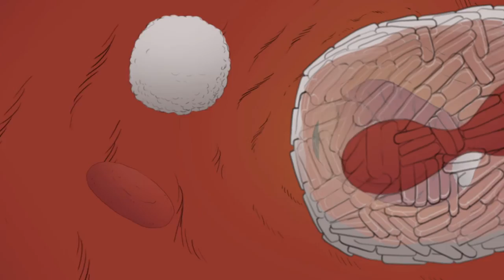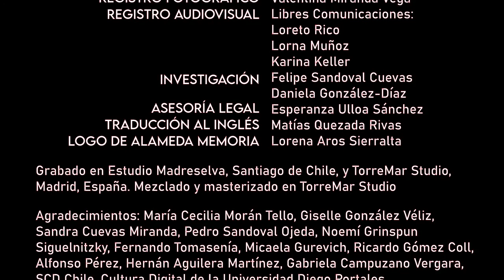Alameda Memoria - Santiago, 1900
La doctora Eloísa, recientemente nombrada médico inspector de escuelas públicas de Santiago, debe enfrentar la extrema insalubridad de la capital chilena en la década del 1900.

Dirección de animación: Paz Donoso Negrete
Dirección musical: Alfonsina Torrealba Valdés
Composición musical y texto: Felipe Sandoval Cuevas

Producción general y ejecutiva: Felipe Sandoval Cuevas
Storyboard: Paz Donoso Negrete
Animación y Postproducción: Paz Donoso Negrete
Arte e ilustración: Paz Donoso Negrete, Nicolás Donoso Negrete
Asesoría de vestuario: Marsch Gueny Psijas

Intérpretes

Voces principales: Javiera Cortés Licanqueo, Valeria Peña Verdugo, Alfonsina Torrealba Valdés
Voces secundarias: Felipe Sandoval Cuevas, Felipe Segovia Sanhueza, Simón Sotomayor Segovia, Ariel Maringer Méndez, Fernando Saldes Lioi
Flautas: Alfonsina Torrealba Valdés
Guitarra y cajón: Felipe Sandoval Cuevas
Bajo eléctrico: Fernando Saldes Lioi
Teclado: Laura Velasco Ríos
Tuba: Diego Rozas Iturriaga
Trompeta: Thiare Ruiz López
Saxofón alto: Keith Daniels Llantén
Programación de baterías: Jesús Martínez Retamal

Producción musical: Jesús Martínez Retamal
Arreglo musical: Víctor González Pérez
Ingenieros de grabación: José Manuel Herrera Ferrufino, Jesús Martínez Retamal
Ingeniero de mezcla y máster: Jesús Martínez Retamal
Prensa y comunicaciones: Gabriela González Fajardo
Investigación: Felipe Sandoval Cuevas, Daniela González-Díaz

Grabado en Estudio Madreselva, Santiago de Chile, y TorreMar Studio, Madrid, España. Mezclado y masterizado en TorreMar Studio

Proyecto financiado por Ibermúsicas, convocatoria 2020, y Fondo de la Música, convocatoria 2021

Alameda Memoria 2022 © Eloísa Díaz: ciencia urgente